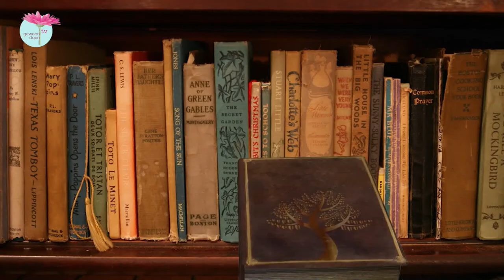Gewoon Doen TV - aflevering 90